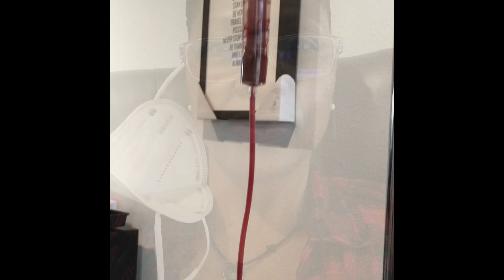UBIs Treat My M.E./CFS, Fibromyalgia, and Multiple Chemical Sensitivity!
Hello, Spirit Fam and Friends! Do you or a loved one suffer with a chronic illness? Has your doctor only treated your symptoms, but you are not getting better? Are you sick of pills?!!! UBIs have worked for me, so I wanted to share the treatment which has made the biggest difference in my healing journey!